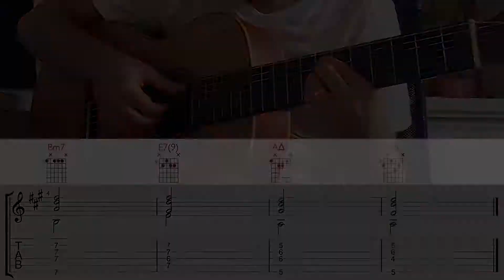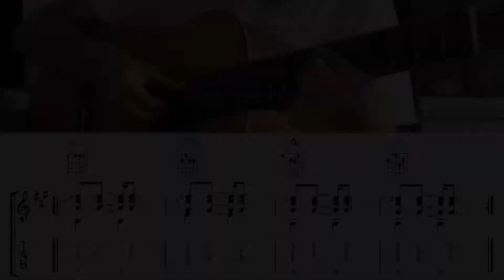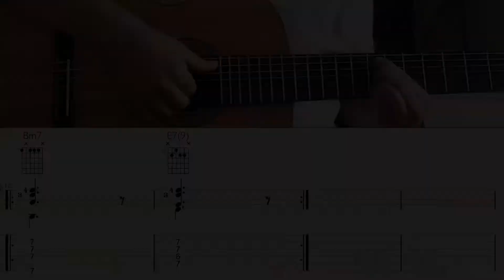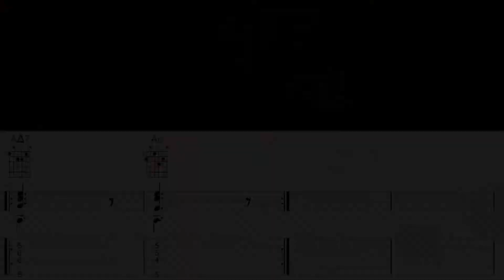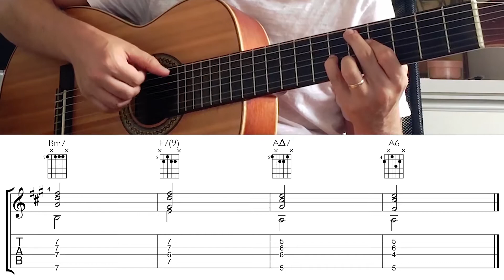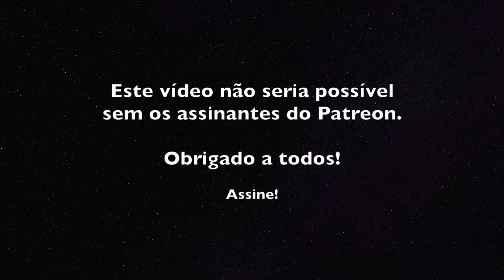Praticando: Independências dos Dedos da Mão Esquerda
- PROMOÇÃO:
Seja um apoiador e ganhe um mês grátis no Fica a Dica Premium!

Nesse vídeo faremos juntos uma prática para melhorar a maneira que você troca acordes. O ideal é você sempre analisar quais os dedos que deve manter presos e quais os dedos que você movimentará em cada troca.

Pegue seu violão e vem comigo!